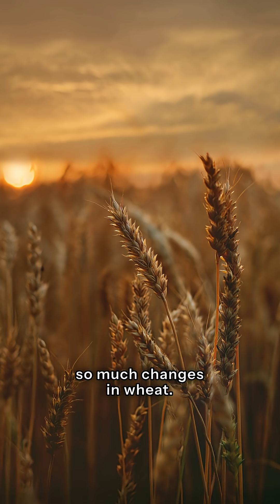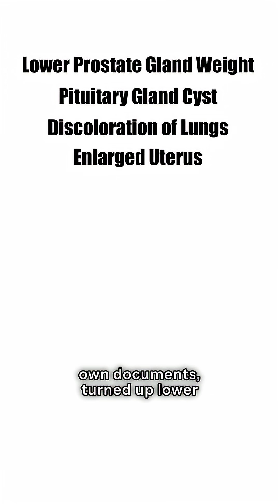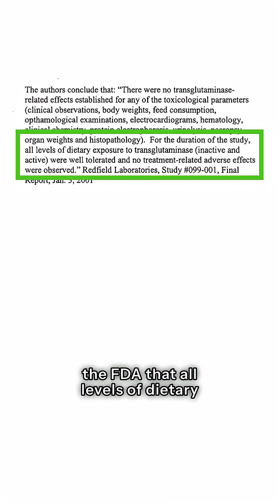Food Glue?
Why didn’t we hear about gluten intolerance as kids? Some scientists suspect it’s not so much the wheat, but possibly a hidden enzyme in processed foods called microbial transglutaminase (mTG), or “meat glue.” Used to bind scraps of meat, boost shelf life, and improve bread texture, mTG may mimic our body’s own enzyme tied to celiac disease, potentially triggering immune reactions, leaky gut, and gluten sensitivity. What really sucks is in most food it isn’t required to be listed as an ingredient. Could this be fueling today’s gluten crisis?